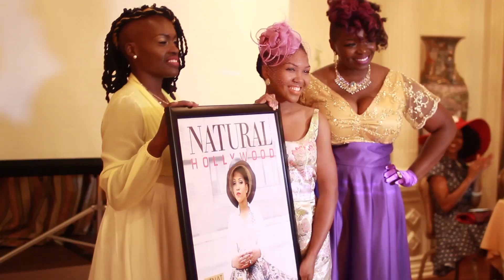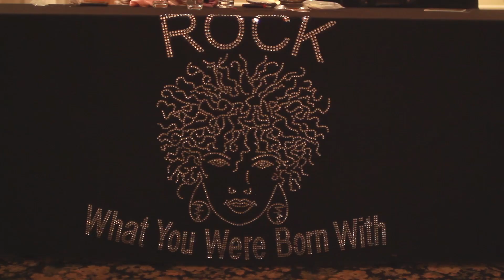TNAT The Natural Aristocratic Tea 2015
Mane Moves TV captures The Natural Aristocratic Tea; A Royal Affair 2015. Natural Hollywood and Sabine's Hallway produces the second annual Natural Hair Art Exhibit and Fashion Show.